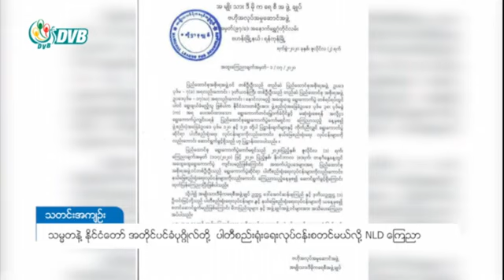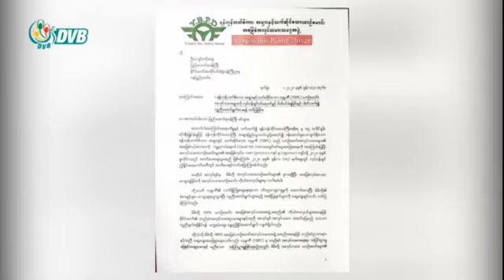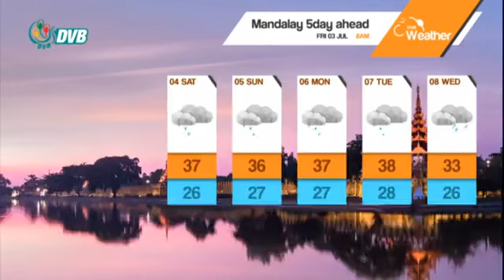DVB - ဒီဗြီဘီ ႐ုပ္သံ မနက္ခင္း သတင္းမ်ား (၃ ရက္ ဇူလိုင္လ ၂၀၂၀)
- သမ္မတနဲ့ နိုင်ငံတော် အတိုင်ပင်ခံပုဂ္ဂိုလ်တို့  ပါတီစည်းရုံးရေးလုပ်ငန်းစတင်မယ်လို့ NLD ကြေညာ
- အန်အယ်လ်ဒီမဲဆွယ်စည်းရုံးရာတွင် ဗိုလ်ချုပ်ပုံကို ဆက်လက်အသုံးပြုသွားမယ
- လူပျိုသီချင်းအမ်တီဗွီနဲ့ ပတ်သက်ပြီး ရတနာပုံကျောင်းသားတချို့ကို တေးသံရှင်မနော တောင်းပန်